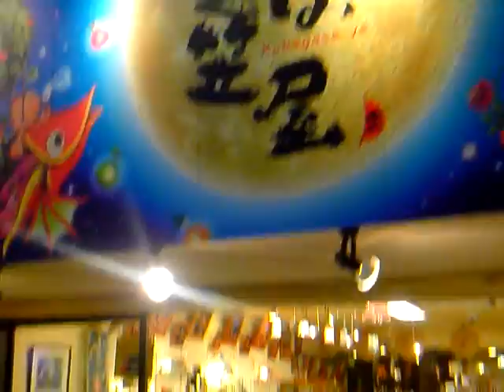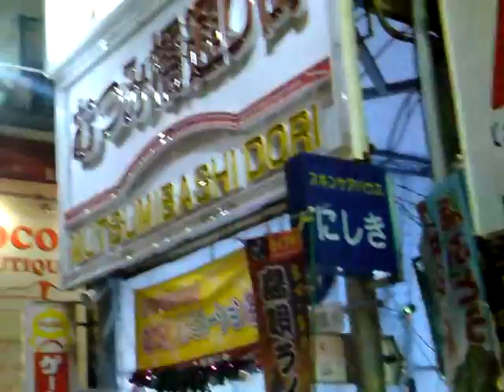沖縄那覇マチグヮー：市場本通り～牧志公設市場～平和通り2013年1月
tube 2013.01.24 - Okinawa naha machigua hondori street makishi market and heiwa street